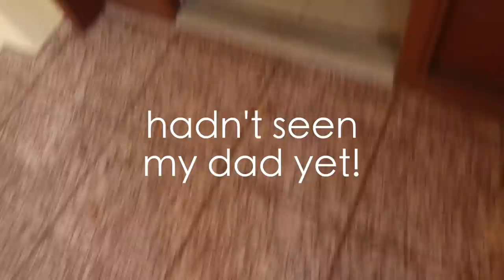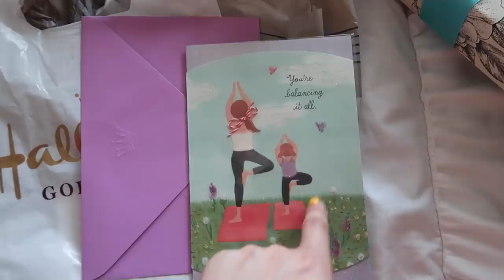FIRST DAY OF SUMMER BREAK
Summer vlogs are officially here! I will be vlogging / posting a video 4-5 times a week get HYPE. Love you guys so much!!! Enjoy this vlog of me living up my first day of summer break! Wooo!!!